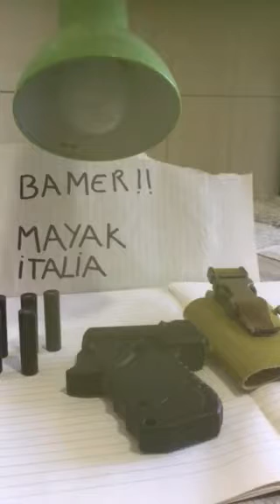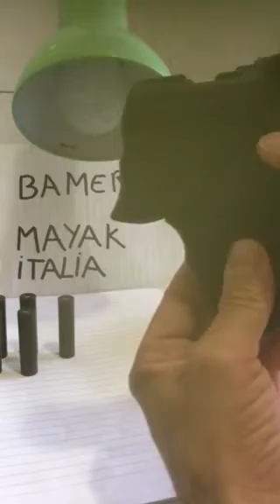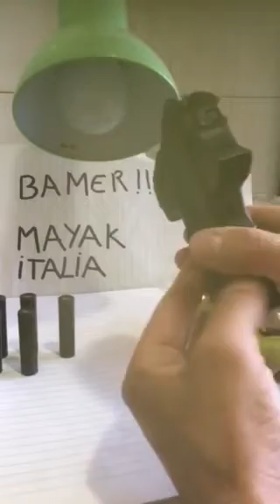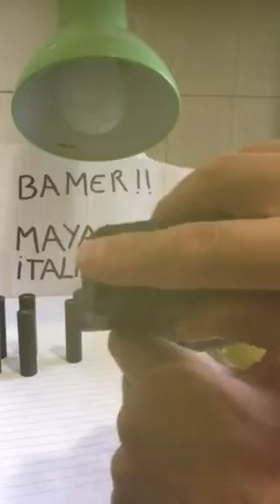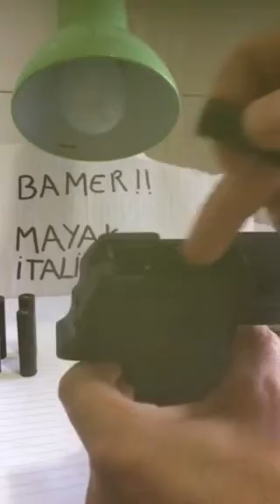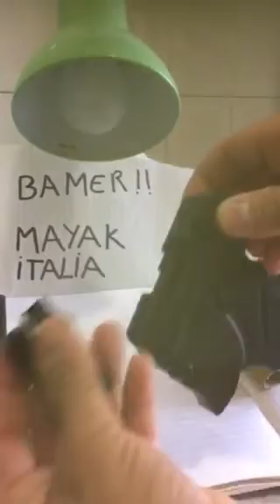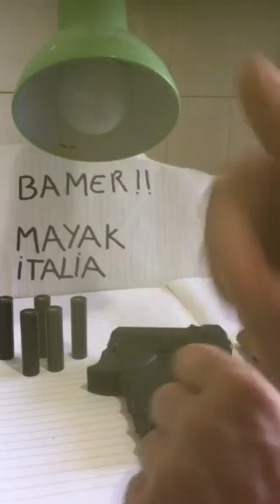Bamer di Rosario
Bamer